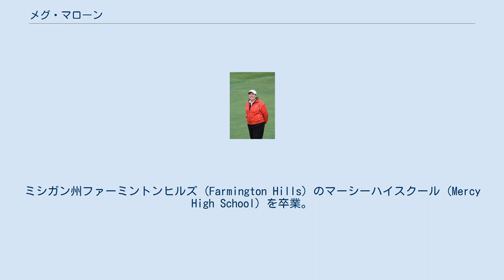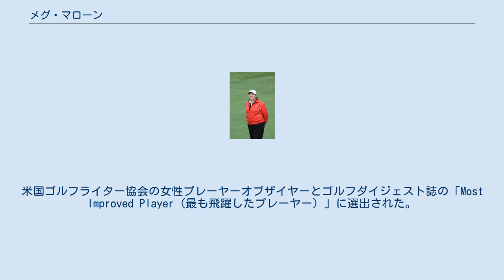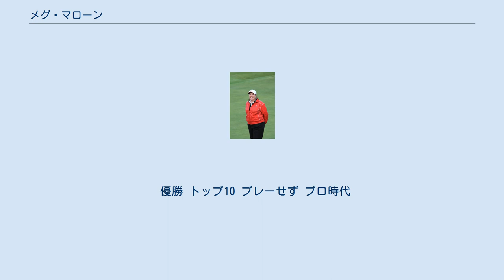メグ・マローン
メグ・マローン（Meg Mallon、1963年4月14日 - ）は米国人女子プロゴルファー。
1987年にLPGAツアー入りし、4回のメジャー大会優勝を含む18勝をあげた。
2017年に世界ゴルフ殿堂入り。
 マサチューセッツ州ネイティック (Natick) で生まれ、7歳でゴルフを始めた。
ミシガン州ファーミントンヒルズ (Farmington Hills) のマーシーハイスクール (Mercy High School) を卒業。
1983年にミシガンアマチュア選手権 (Michigan Amateur Championship) に優勝した。
 オハイオ州立大学に進学し1984年および1985年にはオールカンファレンスに選ばれ、また、1985年のビッグテン選手権で準優勝した。
 1987年よりLPGAツアーに参加。
ブレークスルーとなったのは1991年シーズンで、4つの大会に優勝した。
これらのうち2回はメジャー大会（マツダLPGA選手権と全米女子オープン）だった。
米国ゴルフライター協会の女性プレーヤーオブザイヤーとゴルフダイジェスト誌の「Most Improved Player（最も飛躍したプレーヤー）」に選出された。
 2004年にはさらにメジャーで2勝した（デュモーリエクラシックと2回目の全米女子オープン）。
2003年シーズン最後のADT選手権にも優勝した。
 メジャー大会を含めて合計で18勝した。
賞金ランキング10位以内の年が9回あり、最高位は1991年の2位である。
 ソルハイムカップの米国代表として1992、1994、1996、1998、2000、2002、2003年の8回にわたり選手として出場。
さらに2009年には副キャプテンとして、2013年にはキャプテンとして出場した。
 1996年にオハイオ州のアスレチック殿堂、2002年にはミシガン州ゴルフ殿堂、2008年にはミシガンスポーツ殿堂入り。
2000年のLPGA創立50周年にはLPGAトップ50のプレーヤー/ティーチャーに選出された。
1999、2004、2008年にはLPGAのプレーヤー理事会の投票権のないメンバーを務めた。
 2010年7月7日、全米女子オープンの直前にプロからの引退を表明した。
2011年にはパームビーチ郡殿堂入り。
 2003年のウェルチ/フライ選手権 (Welch's/Fry's Championship) の第2ラウンドで60打というストローク数を記録した。
これは2001年にアニカ・ソレンスタムが記録した59打に1打差であった。
また、ホールインワン達成数においてもLPGAの2位タイに位置している。
 LPGAツアープレーオフ記録（2勝-1敗） ^ 2001年、全英女子オープンがデュモーリエクラシックに代わりLPGAメジャーとなった。
 優勝 トップ10 プレーせず プロ時代